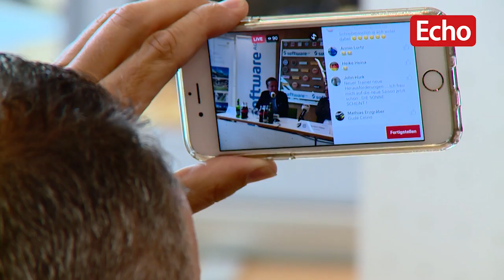SV Darmstadt 98: Offizielle Vorstellung von Norbert Meier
Der ehemalige Trainer von Arminia Bielefeld, Norbert Meier, war der Wunschkandidat beim SV Darmstadt 1898 e.V. und soll eine "neue Ära" nach Dirk Schuster einleiten. Am Mittwoch wurde er bei den Lilien offiziell vorgestellt. Mehr dazu